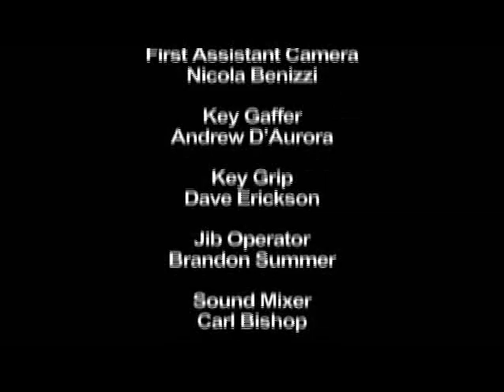Green Porno Praying Mantis.